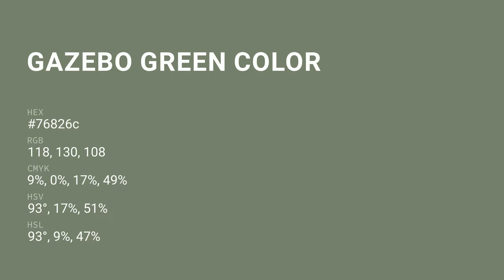Gazebo Green color 76826c hex color - Green color - Warm color 76826c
What color is Gazebo Green ? 76826c hex color - Green color - Warm color 76826c

Hex 76826c Color Code is also known as Gazebo Green color.